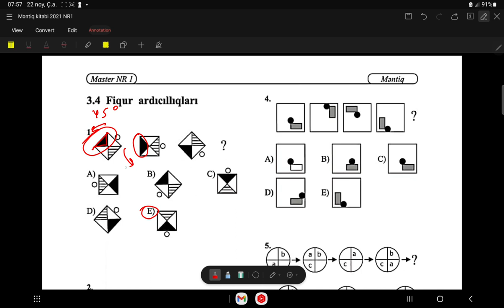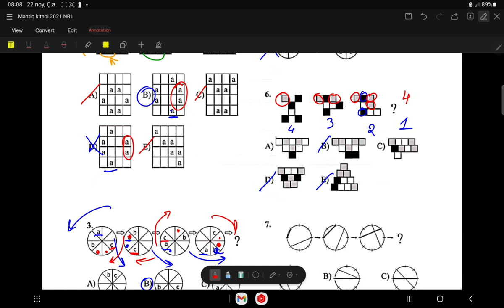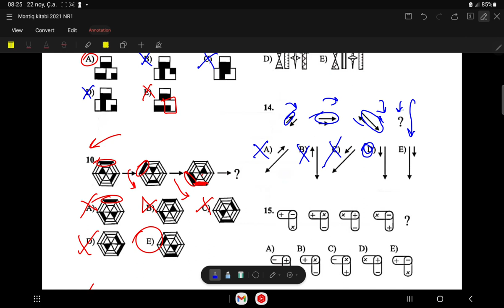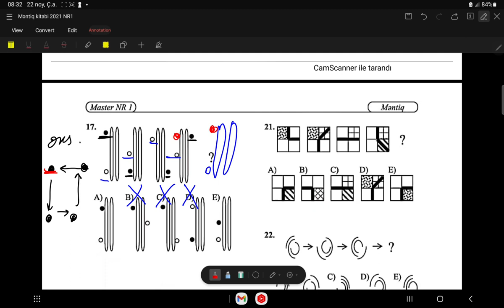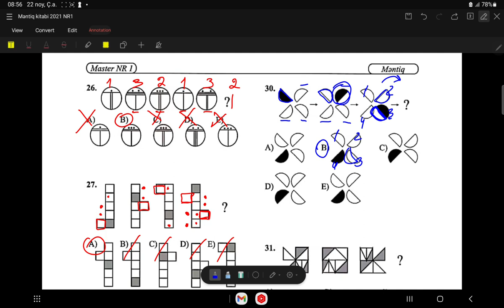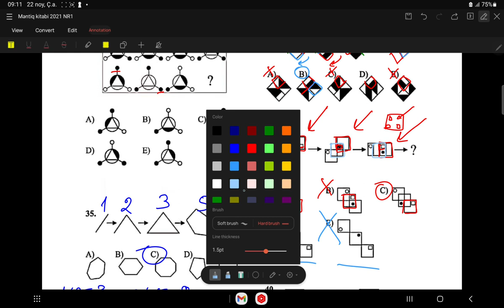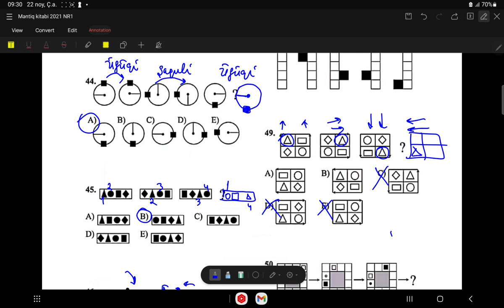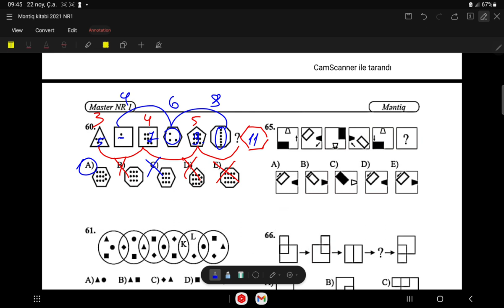Fiqur ardıcıllığı. 1-60 ev tapşırıqlarının izahı